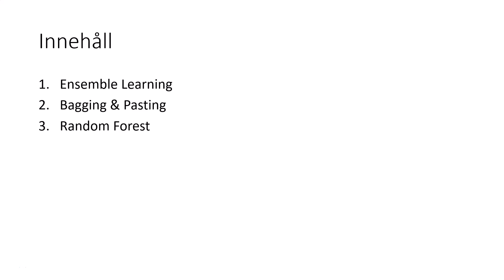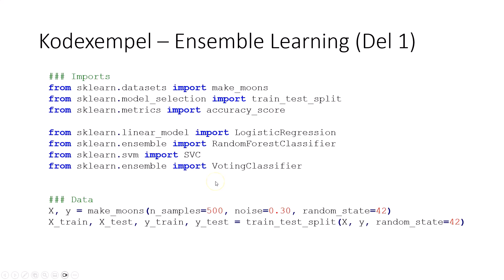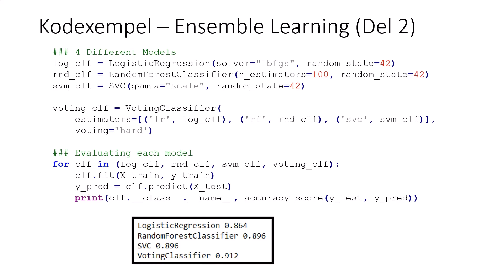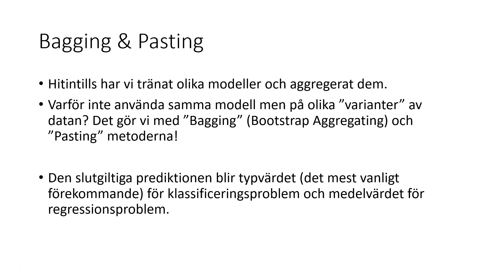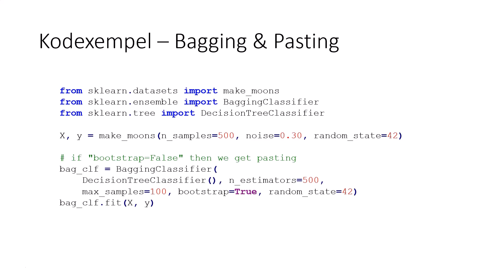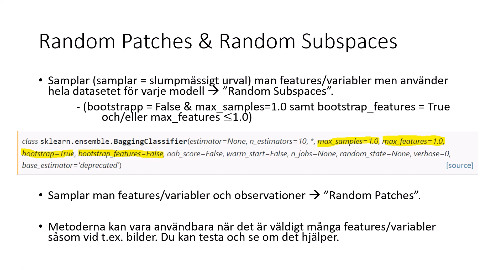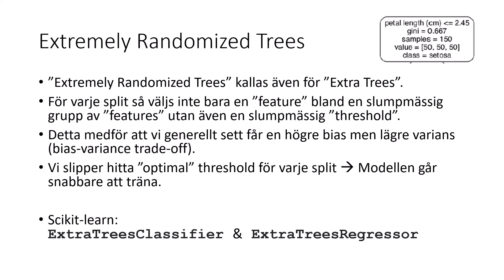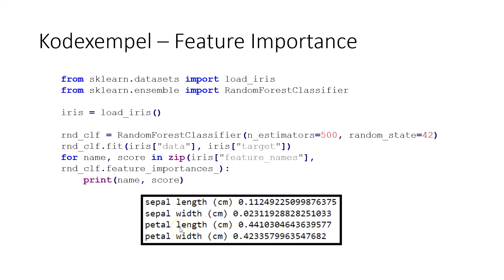Ensemble Learning & Random Forest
0:00 Ensemble Learning & Random Forest
0:24 Introduktion till Ensemble Learning
5:33 Exempel - Hard Voting Classifier
7:40 Bagging & Pasting
11:05 Out-of-Bag (OOB) Evaluation
13:38 Random Forest
15:10 Extremely Randomized Trees / Extra Trees
16:44 Feature Importance - Beslutsträd & Random Forest